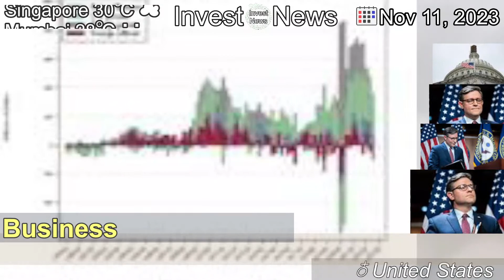[Latest]Moody’s lowers U.S. credit outlook, citing political dysfunction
[Contents]
The ratings firm warned of “downside risks” because of a rising U.S. budget deficit with no apparent plan to rein in the deficit in a time of higher interest rates.